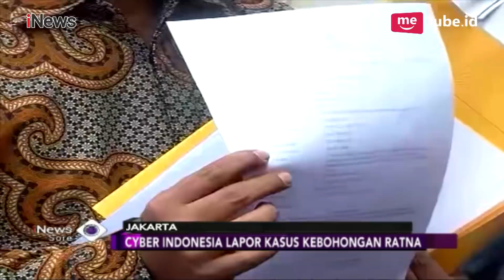Tak Hanya Amien Rais, Cyber Indonesia Laporkan Tokoh Lain Terkait HOAX - iNews Sore 08/10